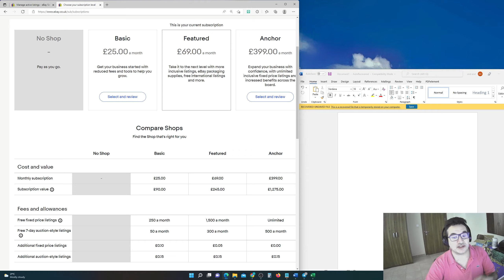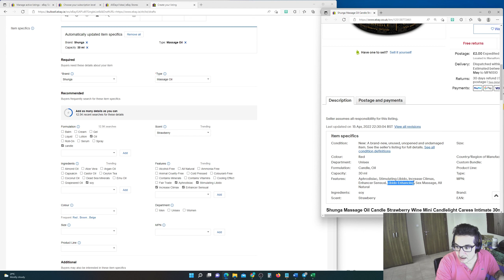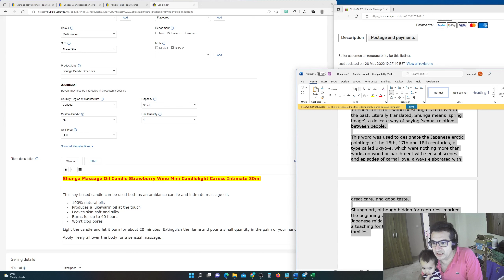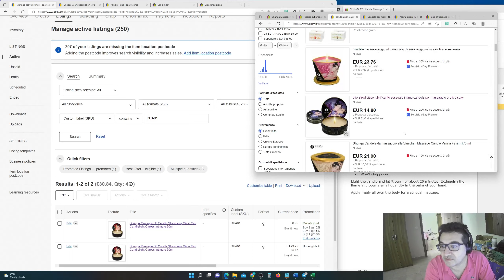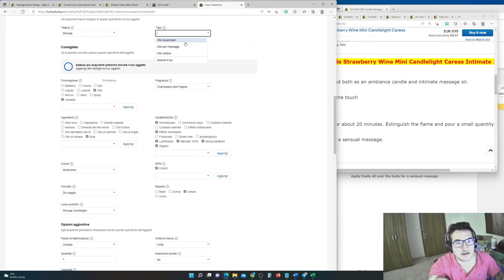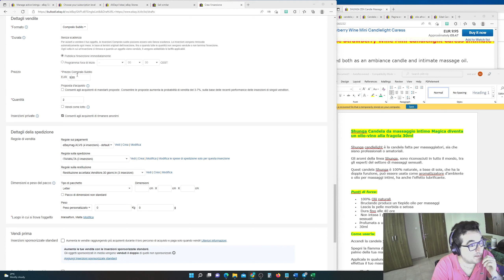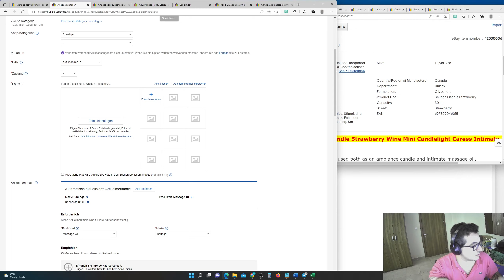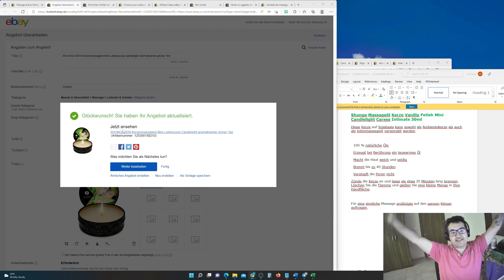Impara a vendere su eBay da un esperto, inserzioni in LIVE per fare 100€ al giorno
Io sono Davide e Bevenuti nel mio canale!
Seguite il canale, perchè eBay Journey 2022 sarà una serie migliore di quelle di netflix.
Vi farò vedere per tutto l'anno come iniziare un'attività professionale su eBay.
Dall'apertura del conto eBay, alle prime impostazioni da settare nel nostro conto e nel nostro negozio.
I primi prodotti d'acquistare, le prime inserzioni, le prime vendite (si spera), i primi problemi con i clienti,
(merce che non arriva, clienti che ci vogliono rendere i prodotti, e lamentele varie che si possono avere vendendo online).
Sarà come avere un corso gratuito. Con moltissimi Tutorial su come far rendere al meglio il vostro negozio eBay.
Ma ora iniziamo, ci sarà molto lavoro da fare!

💻Store eBay della sfida (alldays1idea_2015)

📞Servizi&Consulenze📞
➨Vuoi fare 4 chiacchiere con me, per business o qualunque cosa, prenotati qua
➨Vuoi registrarti mensilmente per avere consulenze, video inediti e personalizzati: prossimamente: ***
➨Vuoi acquistare il mio corso basic per eBay? prossimamente: ***

(link per la registrazione al più grosso database di grossisti online)

(io lo utilizzo al posto di Alibaba, molto più semplice,  come acquistare su Amazon)

Dropshipping:
Miglior servizio di dropshipping e logistica:➨ (cj dropshipping)

Servizi:
👩‍💼Vuoi assumere qualcuno per pochi €?➨ (Fiverr)
(Fatti fare un Logo, un sito o qualsiasi lavoro per pochi€)

Vuoi Guadagnare? Qualche link che fa per te.
(è Gratis, e guadagnerai dai 15 ai 150$ per ogni persona che si iscrive e acquisterà un qualsiasi servizio)

Investimenti:
Ricordati di mettere il codice: 398kza3y24
(Bisogna mettere in stake 350€ di CRO)

➨ FB: ILDHA85 GUADAGNARE E CAZZEGGIARE ONLINE